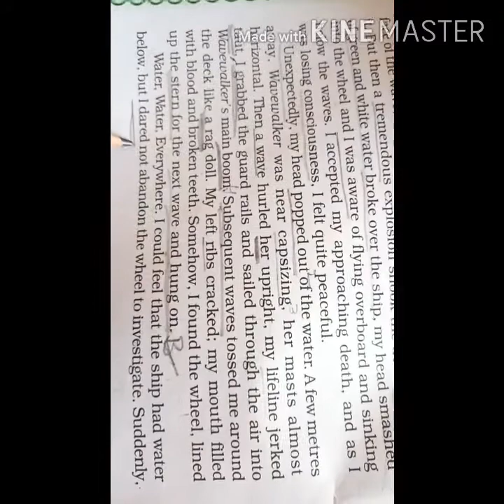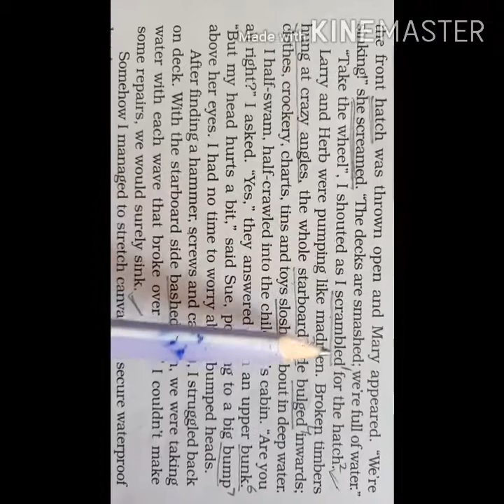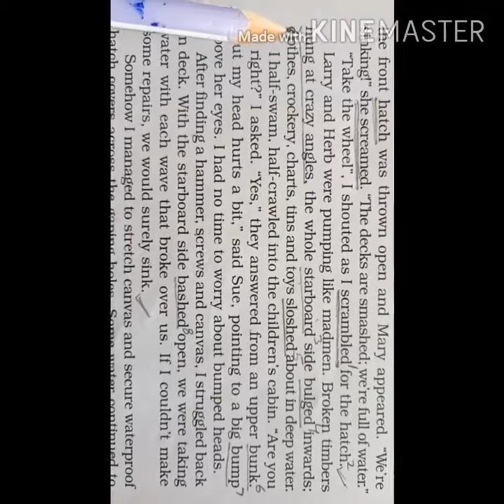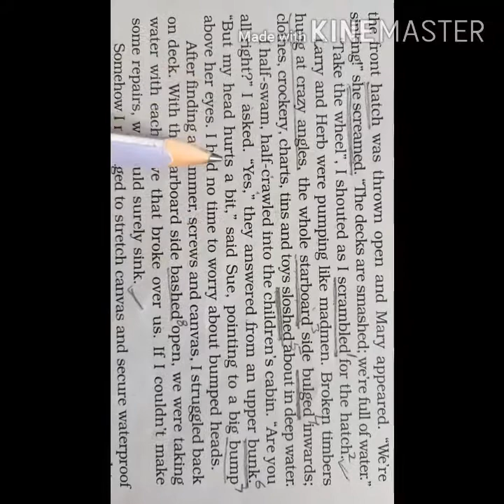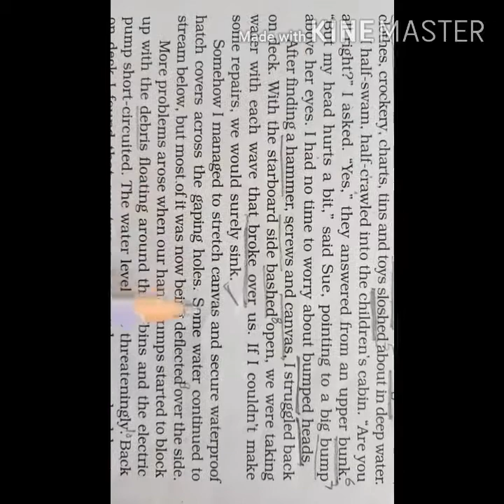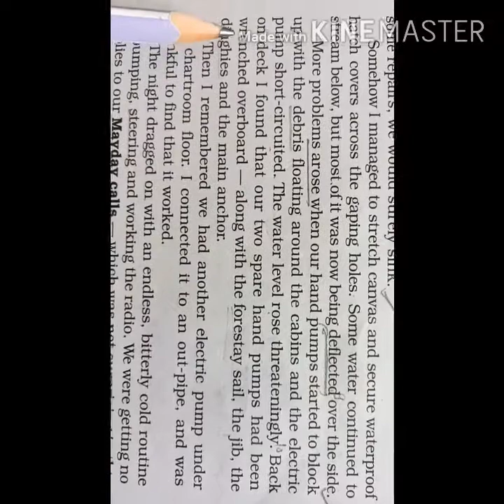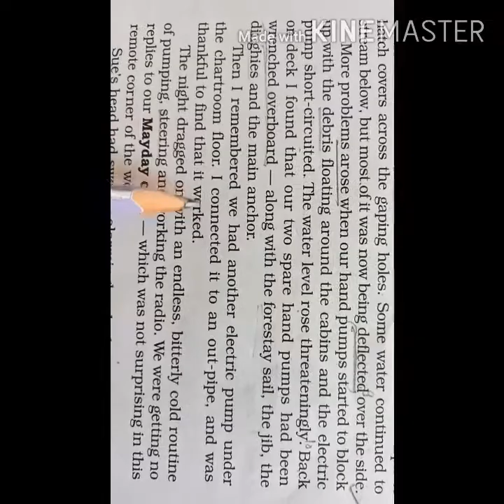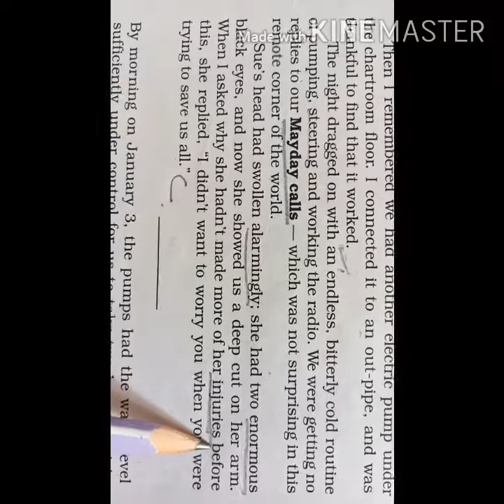Class 11th (English Literature)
Lesson 2nd (explanation for text)" We're not Afraid to Die. If we can All Be Together " Written by— Gordon Cook and Alan East.Part1:4